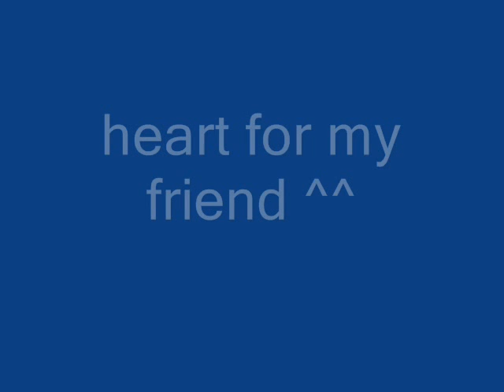heart for my friend ^^